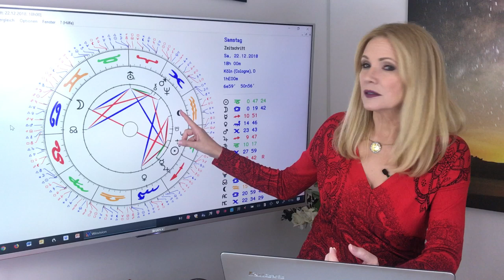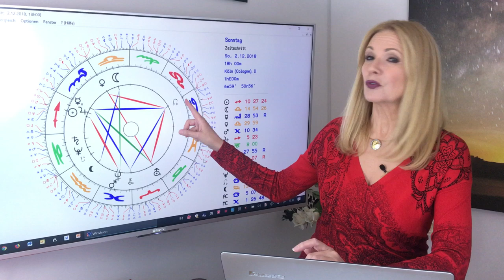Horoskop Dezember 2018 für alle 12 Sternzeichen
2:21 - Widder
  4:46 - Stier
  7:35 - Zwillinge
10:14 - Krebs
13:03 - Löwe
15:52 - Jungfrau
18:48 - Waage
21:21 - Skorpion
24:05 - Schütze
26:45 - Steinbock
29:54 - Wassermann
32:46 - Fische

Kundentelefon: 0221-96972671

Antonias Buch „Lilith – die Weisheit der ungezählten Frau“ bestellen